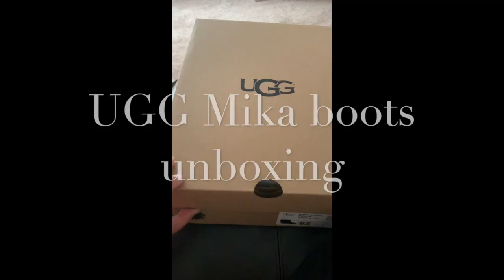UGG Mika Boots unboxing